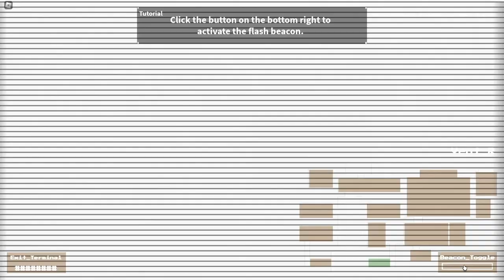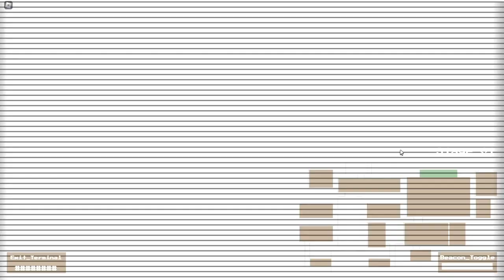FNAF 2 Reimagined is AWESOME and it's in Roblox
I have never played a single FNAF game in my life as I was too scared to even attempt to play one. I guess I could try now

0:00 Intro
0:43 Night 1
7:46 Night 2
19:25 Night 3
21:36 Outro